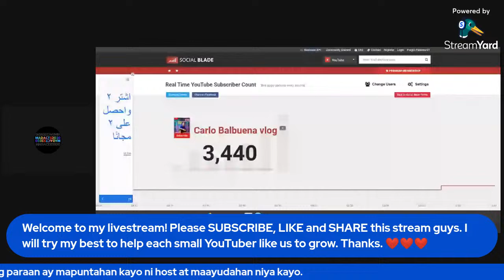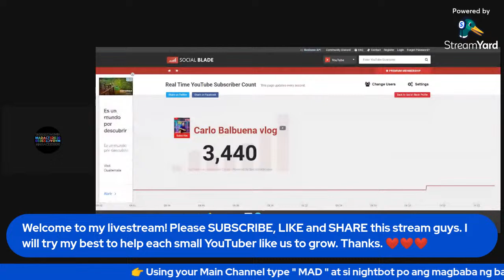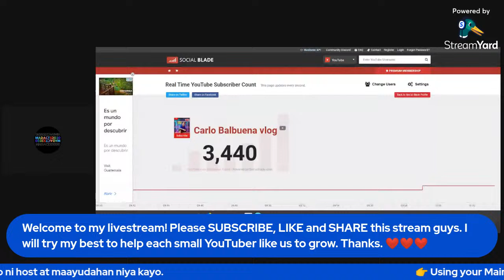LS 290 Highlights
I will try my best to help each small YouTuber like us grow. Please follow some rules on this Live Stream:

1. Please be respectful to each other and everyone here.
2. No begging.
3. Have patience.
4. Connect in a very right way.
5. First Come, First Serve.

1 - Start a conversation with the person you want to connect with.
2 - Watch a full video of at least 3:00+ minutes on their channel.
3 - Leave a genuine, meaningful comment of at least two sentences.
5 - Mention the video you watched so they can find your comment.

This is a meeting place where you will find loyal and dedicated supporters who will give your channel a strong and solid foundation. You must be willing to give to others more than you expect to receive.

Will FLEX YOUR CHANNEL FOR A MONTH EVEN W/OUT YOUR  PRESENCE. SUPPORT WATCH HOUR / PREMIERE / NEW VID and SHARE IT TO MY COMMUNITY.

Acts 20:20
You know that I have not hesitated to preach anything that would be helpful to you but have taught you publicly and from house to house.